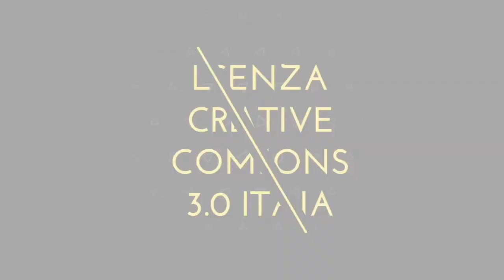Giro E 2021 - Intervista ad Amedeo Tabini - Tappa 7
Giro E 2021 - Intervista ad Amedeo Tabini (FLY Cycling Team) - Tappa 7 (Crecchio - Termoli) 14 maggio 2021 - A cura di Antonio Abbruzzese, Giuseppe Girolamo, Filippo Mazzullo, Riccardo Cristiano, Gianni Colacione.